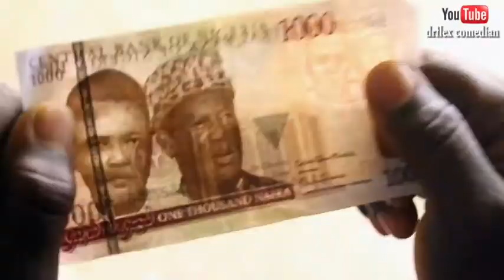Throw back @bet9ja (Dr flex comedian )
With 200 and he win 1000 but look at him